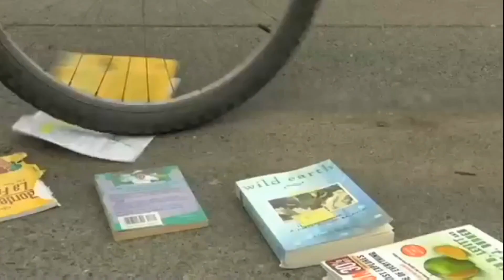Smosh - Hardcore Max (HQ)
Check out this music video about Max, who's probably the most hardcore kid alive.

42k Likes
4,895,087 views
Date: May 7, 2007
(As of April 23, 2023)